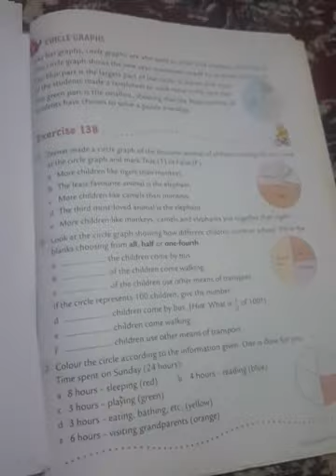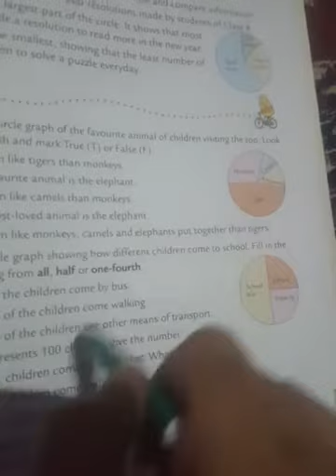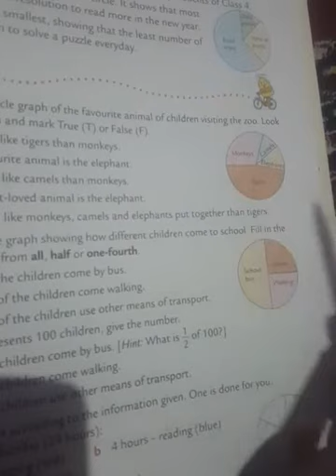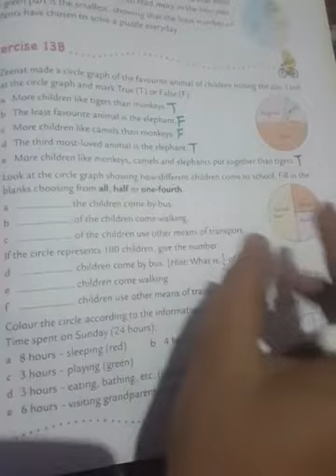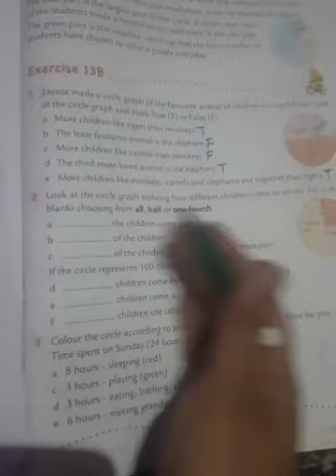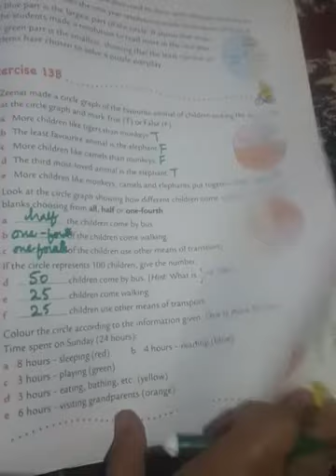Class 4th subject Math Topic Handling data